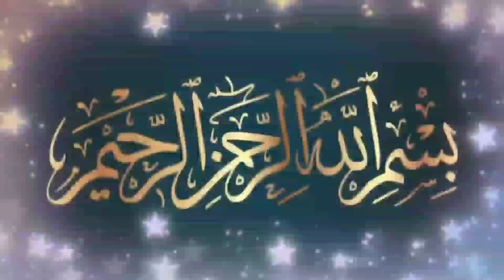ഈമാൻ നിറഞ്ഞു തുളുമ്പുന്ന ഹൃദയം | ഔലിയാക്കൾ ചരിത്രം | ouliyakkal story | Sufi Thought Malayalam